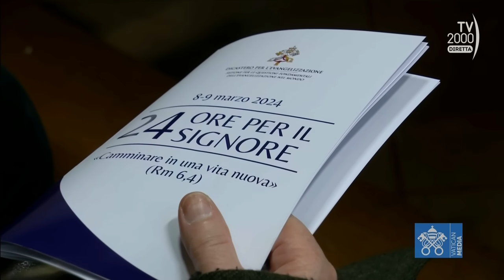‘24 ore per il Signore’, 8 marzo 2024 - Omelia integrale di Papa Francesco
L'omelia integrale di Papa Francesco dalla parrocchia romana di San Pio V all’Aurelio per l’undicesima edizione dell’evento ‘24 ore per il Signore’, un’iniziativa quaresimale di preghiera e riconciliazione voluta dal Papa, che ogni anno si celebra nelle diocesi di tutto il mondo alla vigilia della quarta domenica di Quaresima